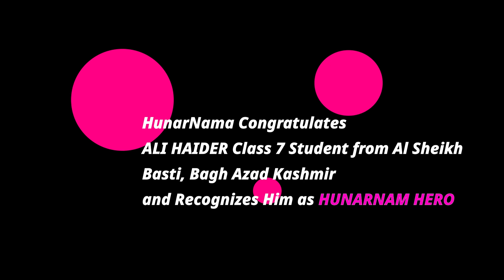HunarNama Hero - Ali Haider Class 7 Student from Al Sheikh Basti Bagh Azad Kashmir - Innovative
HunarNama Hero is a project launched by the Vice Chancellor of National Skills University Islamabad, Prof. Dr. Muhammad Mukhtar. This project's vision is to promote and recognize the importance of skills in all domains of life. According to this project, on World Youth Skills Day (15th July) every year, the three best-skilled youths will receive 1st, 2nd and 3rd prizes.
A jury comprising five eminent technologists will review each project and decide the top three who will receive monetary prizes and commendation certificates.

HOW TO PARTICIPATE IN THE HUNARNAMA HERO PROJECT:
To participate in the HunarNama Hero competition, please send us a short video of a skill you can perform or your recognition for the talent/skills in the media. The general public and educational institutes can forward and nominate individuals with extraordinary talent. Self-nominations are also entertained and appreciated. Each video will stay on the HunarNama youtube channel; however, the top three winners will be invited to lecture, recognition, and awards at the National Skills University Islamabad. Everyone submitting their skills/talents will receive participation certificate